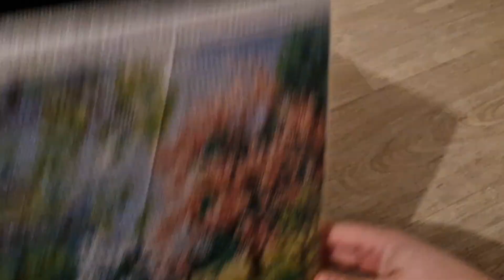✨Unboxing GUDFEL : un objet bien utile et un joli accessoire...✨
Bienvenue sur ma chaîne ! Je vous retrouve avec un unboxing où je découvre deux produits de diamond painting reçus en partenariat avec la boutique Gudfel ! Je remercie la boutique pour sa confiance ! N'hésitez pas à me donner votre avis !

Bon visionnage ! 😘